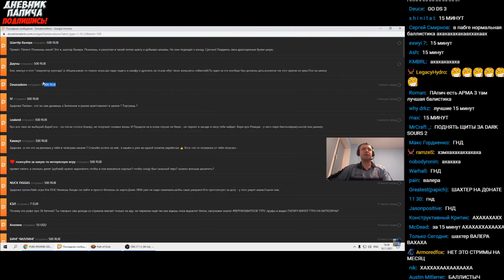ПАПИЧ ПОМНИШЬ МЕНЯ ЭТО Я ШАХТЕР ВАЛЕРА